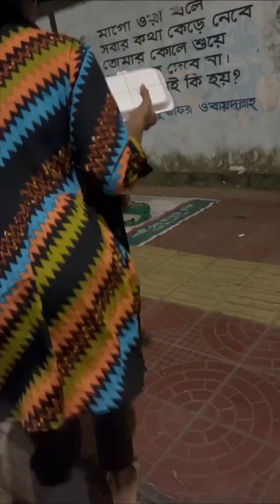সুখের ম্যাজিক ট্রিটমেন্ট। বিফলে মূল্য ফেরত। Atiq Vai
সুখের ম্যাজিক ট্রিটমেন্ট। বিফলে মূল্য ফেরত।